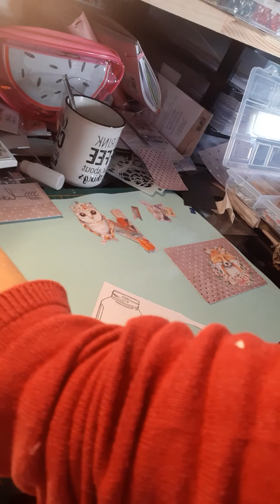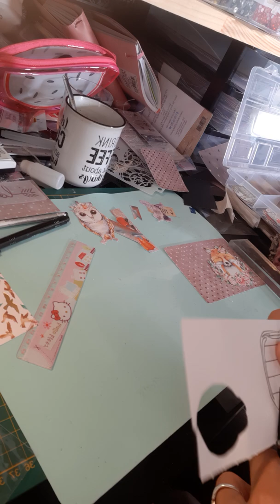Carte project life 100% action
Coucou

On se retrouve aujourd'hui pour faire des cartes de project life avec des chutes et du matériel action.

Gros bisous
A bientôt